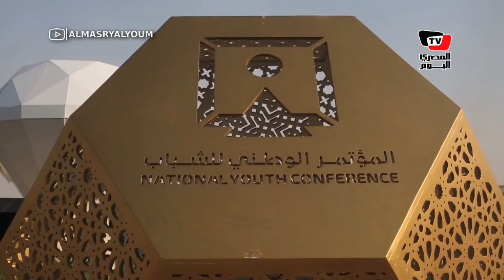قاعات على أحدث طراز.. كواليس أول مؤتمر وطني للشباب داخل العاصمة الإدارية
إعداد: محسن سميكة
تصوير: إحسان رمضان